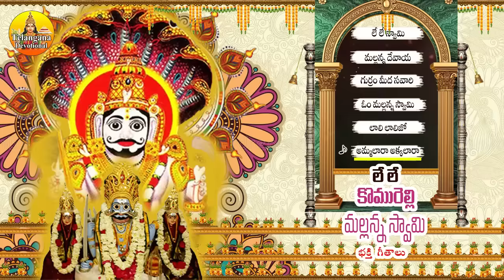లే లే కొమురెల్లి మల్లన్న స్వామి | Komuravelli Mallanna Songs | Mallanna Patalu | 2023 Mallanna Songs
Watch  లే లే కొమురెల్లి మల్లన్న స్వామి | Komuravelli Mallanna Songs | Mallanna Patalu | 2023 Mallanna Songs